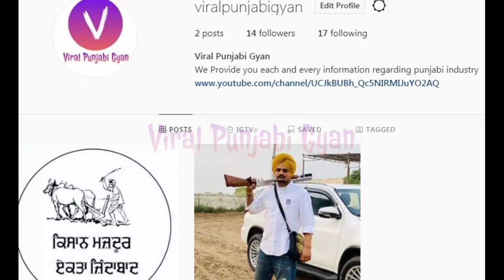Sidhu Moose Wala | Sanjay Dutt | Babbu Maan Song With Kangana Ranaut | Elly Mangat